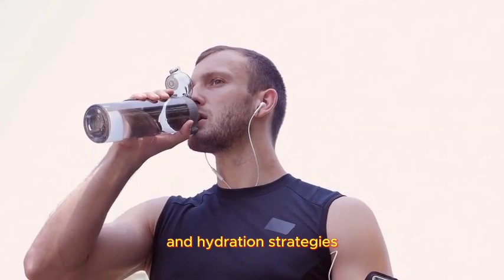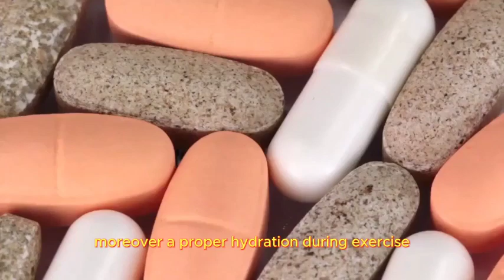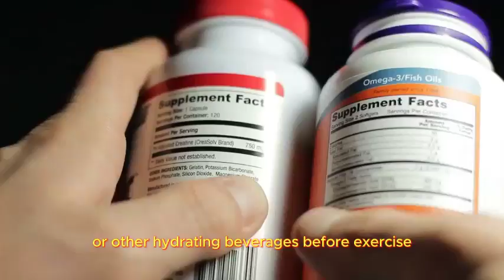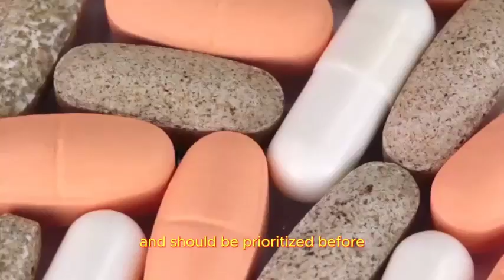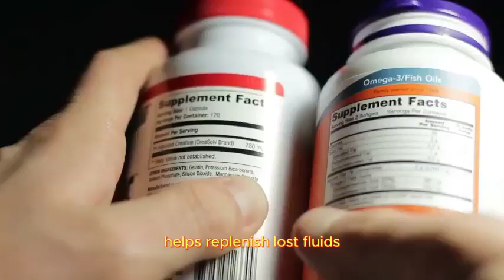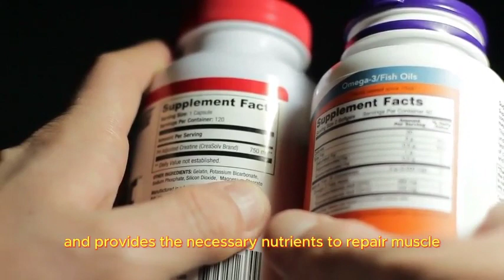HYDRATION BEFORE, DURING, AND AFTER EXERCISE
The importance of hydration before, during, and after exercise is crucial for athletic performance and overall health. In this video, we explore in detail how staying hydrated at every stage of training can enhance your performance and accelerate muscle recovery. From pre-hydration strategies to prepare the body to replenishing fluids and electrolytes during exercise to sustain physical effort, and finally, the importance of post-exercise hydration for muscle recovery and repair. Learn practical tips and essential information to optimize your hydration and successfully achieve your fitness goals.